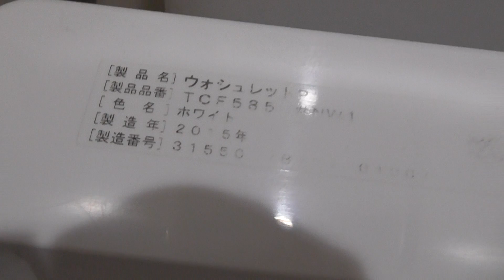セブンイレブン 青森沖館1丁目店 トイレ（青森県・青森市） WC Japanese Toilet